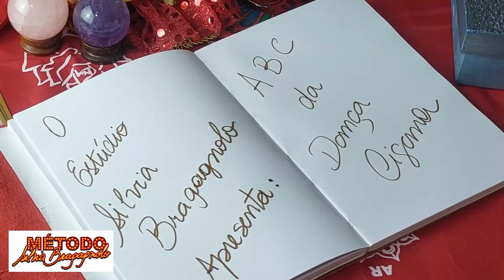ESPETÁCULO DANÇA CIGANA - 10 DE ABRIL, SESSÕES ÁS 16H, 18H E 20H NESSE CANAL